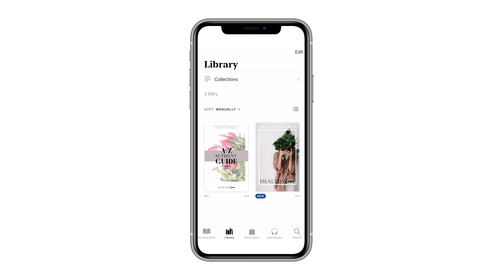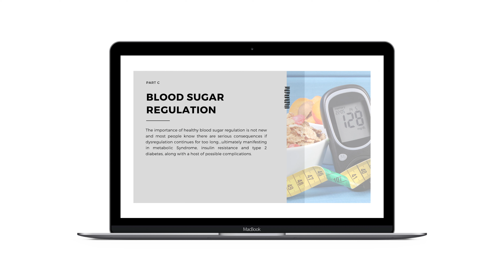HelpfulSteps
Welcome to Healthful Steps. Your 4 week journey towards health and happiness. If you frequently find yourself feeling stressed, overwhelmed or simply not thriving and functioning optimally, this course is for you. It is designed to give you the tools and support you need to live your healthiest and happiest life.